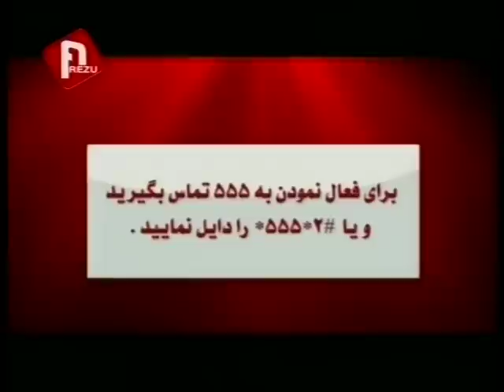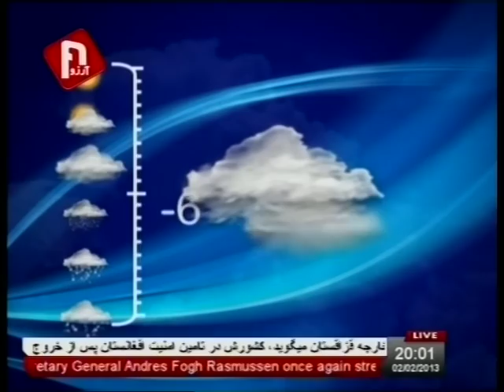AREZU TV Afghanistan, Dari news 02/2/2013